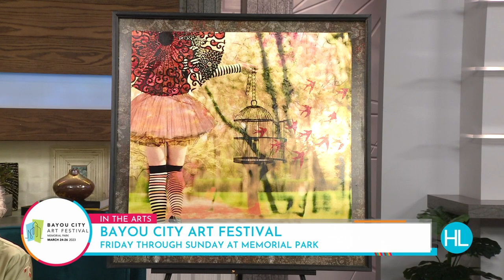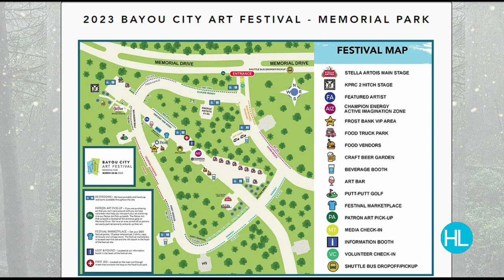Calling all art lovers to Bayou City Art Festival at Memorial Park | Houston Life | Live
Get ready for a weekend full of art at memorial park with the Bayou City Art Festival. The semiannual event features a diverse collection of artists with food, music, and entertainment. Plus, meet this year’s featured artist.